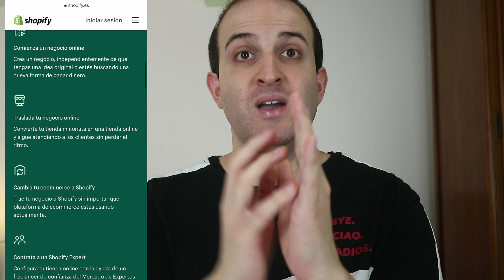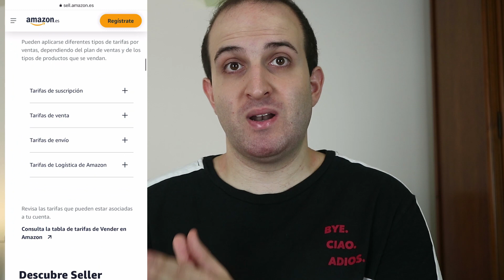Cómo GANAR $100 DÓLARES DIARIOS para PAYPAL RÁPIDO!! 🤯 Cómo Ganar Dinero para Paypal por Internet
Como ganar dinero para Paypal rapido y gratis 2021 y 2022, y como ganar dinero en Paypal 100 dolares diarios por Internet. Te enseño a ganar dinero rapido para Paypal y a ganar dolares en minutos para Paypal por Internet. Ganar dinero desde casa facil y rapido, ganar dinero para Paypal 100 dolares diarios.

00:00 Inicio
01:27 Método 1
04:26 Método 2
06:06 Método 3
07:25 Método 4
09:18 Importante